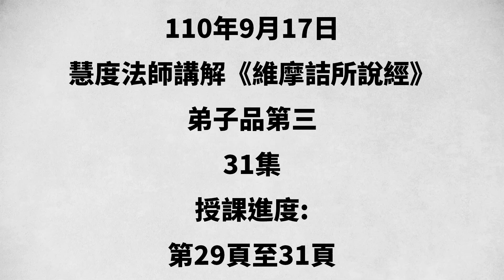31.慧度法師講解《維摩詰所說經》弟子品第三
講於110年9月17日

授課進度:
#《維摩詰所說經》
第29頁至31頁